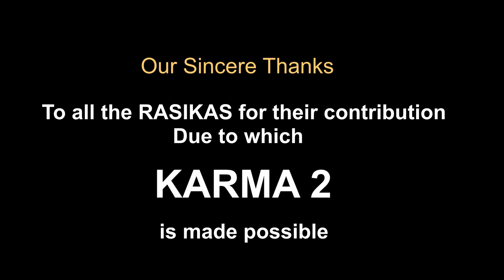KARMA 2 - EPISODE 26 - Information about PERIYAVA'S visit to PAALUR | KARMA Revived after 15 years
@Bombay Chanakya's FastFlix

KARMA 2 - EPI 26

Somasekara Ganapadigal informs the family members about the impending Vijayam of Periyava to Srikandapuram Paalur Agraharam.

Significant effort has been made to present it as authentic as possible.